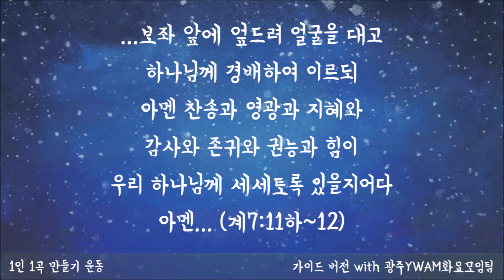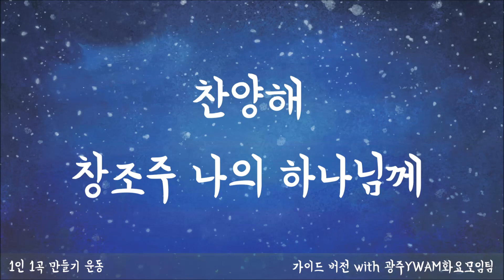나를 지으신 아버지께 Guide Ver. with YWAM 광주화요모임팀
예수전도단(YWAM) 광주화요모임팀과 Guide Ver.으로 만들어 놓은 예배곡.